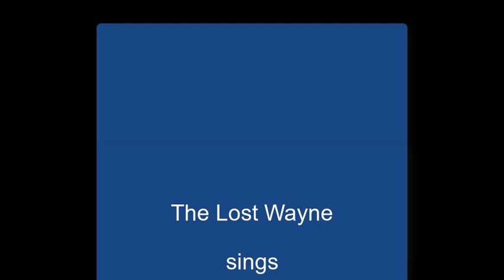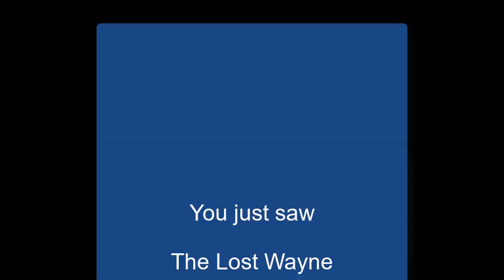"A Little More For You" by The Lost Wayne on Alive with Clive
-- The Lost Wayne sings "A Little More For You" on May 9, 2016, on Alive with Clive hosted by Clive Swersky

"A Little More For You" is a song about sensing the beginning of a blossoming romance after a phase of being on your own.

Hunter Hoffman is The Lost Wayne

Sounds like: John Legend, Stevie Wonder, Jason Mraz, Bill Withers

-- to vote every day for The Lost Wayne to be in The Alive with Clive Top 20